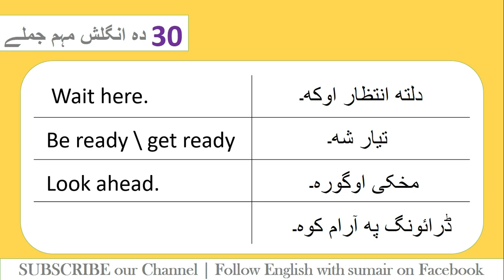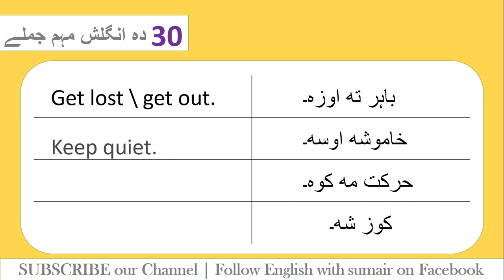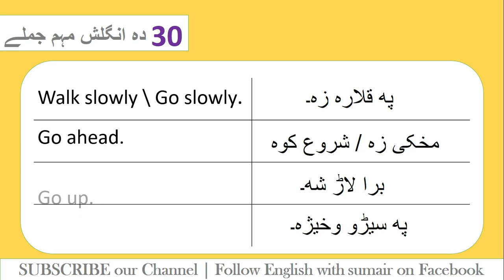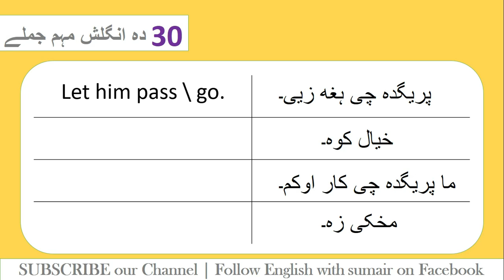English To Pashto Learning | Learn Daily English in Pashto.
In this video you will learn 30 Basic English conversation sentences that will help you to be fluent in English, these 30 Daily use English sentences can boost your English.
Learn 30 Daily use English important sentences in Pashto.
This video is for Pashto speakers who wants to Learn English.